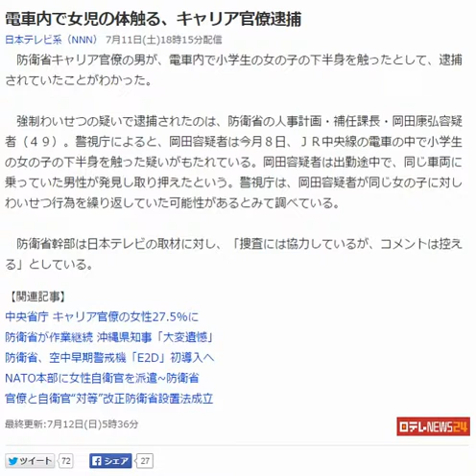電車内で女児の体触る、キャリア官僚逮捕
日本テレビ系（NNN） 7月11日(土)18時15分配信
　防衛省キャリア官僚の男が、電車内で小学生の女の子の下半身を触ったとして、逮捕されていたことがわかった。

　強制わいせつの疑いで逮捕されたのは、防衛省の人事計画・補任課長・岡田康弘容疑者（４９）。警視庁によると、岡田容疑者は今月８日、ＪＲ中央線の電車の中で小学生の女の子の下半身を触った疑いがもたれている。岡田容疑者は出勤途中で、同じ車両に乗っていた男性が発見し取り押えたという。警視庁は、岡田容疑者が同じ女の子に対しわいせつ行為を繰り返していた可能性があるとみて調べている。

　防衛省幹部は日本テレビの取材に対し、「捜査には協力しているが、コメントは控える」としている。
【関連記事】
中央省庁 キャリア官僚の女性27.5%に
防衛省が作業継続 沖縄県知事「大変遺憾」
防衛省、空中早期警戒機「E2D」初導入へ
NATO本部に女性自衛官を派遣~防衛省
官僚と自衛官“対等”改正防衛省設置法成立